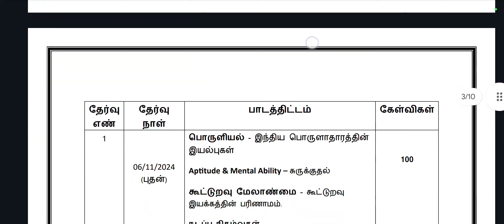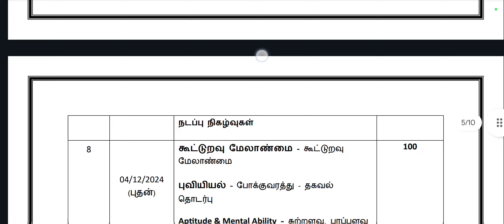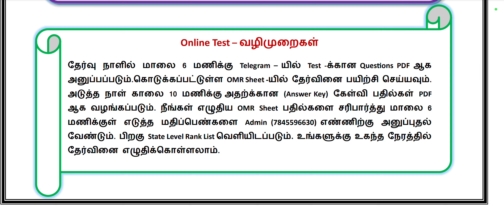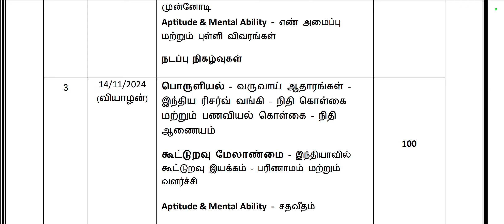DRB (DCCB) / SRB Cooperative Bank Exam Online Test Batch Admission Date Extended Upto 05/11/2024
DRB and SRB Cooperative Bank Exam Test Batch Reschedule PDF